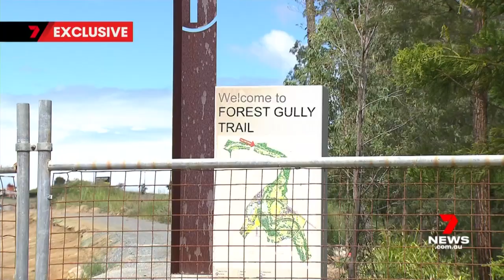Young heroes scare off woman's attacker in Springfield | 7NEWS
They're the tradies who ran to help when a young woman was attacked in Springfield.

Their actions scared off the attacker, and 7NEWS caught up with the young heroes.

7NEWS combines the trusted and powerful news brands including Sunrise, The Morning Show, The Latest, and 7NEWS.com.au, delivering unique, engaging and continuous coverage on the issues that matter most to Australians. Watch 7NEWS nightly at 6pm and weekdays at 11:30am and 4pm on Channel 7 and 7plus.